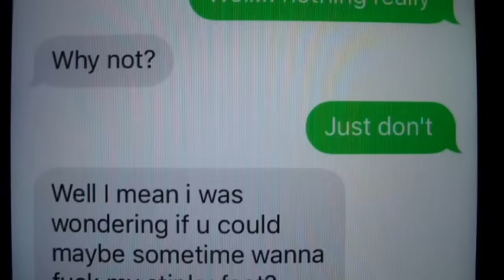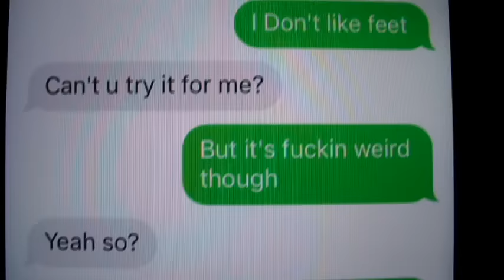Texting A Girl With A Foot Fetish (Real Messages)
Wow this bitch really wanted some foot action from me. Who would have ever known.She's coming over to my house sometime this week.